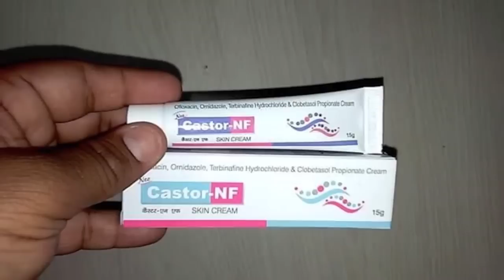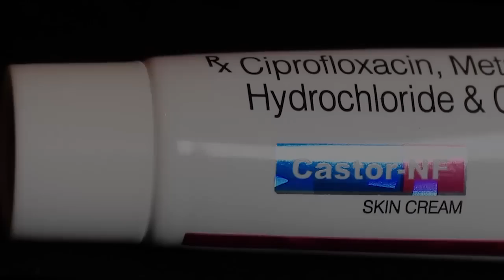🛑 test de fidélité suite avec le couple qui nous avez poursuivis avec les pierres